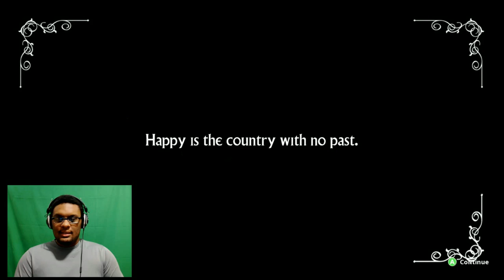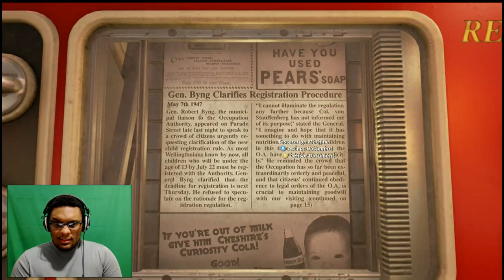Let's Play: We Happy Few | Gameplay | Alpha Trial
HOLY SH*T WE HAPPY FEW IS AMAZING! I can't wait til i get to play the full game and see where Compulsion Games go from here.

Friend Me On Steam ▶ tacodan1
Add me XBOX Live ▶ DanTGameStgp

Also hit up TheGifted1's Channel:
Enjoy the classic from the PS1!!!